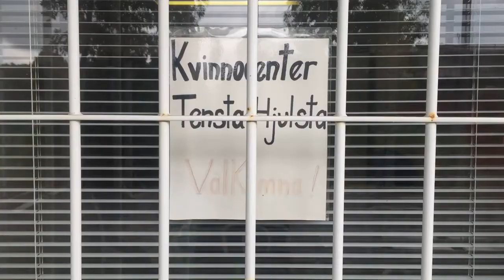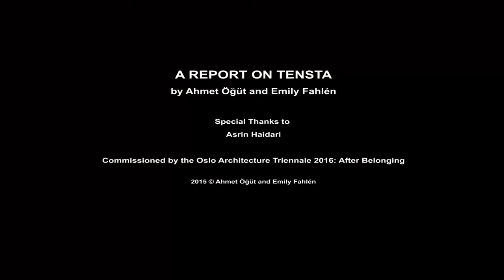Site Report (a Teaser): Ahmet Ögüt and Emily Fahlén on Transnational Neighbourhoods in Tensta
Site Report (a Teaser):  Ahmet Ögüt and Emily Fahlén on Transnational Neighbourhoods in Tensta, Stockholm. Oslo Architecture Triennale 2016.